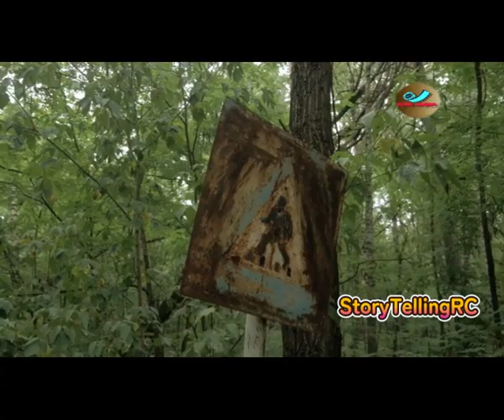Misteri Air Terjun Api Abadi: Rangkuman Cerita Petualangan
Dalam video ini, kami akan menggali misteri yang menyelimuti "Air Terjun Api Abadi". Saksikan bagaimana karakter-karakter berani menghadapi tantangan demi menemukan keajaiban alam yang legendaris ini. Kita akan mengupas alur cerita, momen-momen penting, dan konflik yang terjadi dalam pencarian mereka. Bergabunglah dengan kami untuk merangkum semua elemen menarik dari film ini!